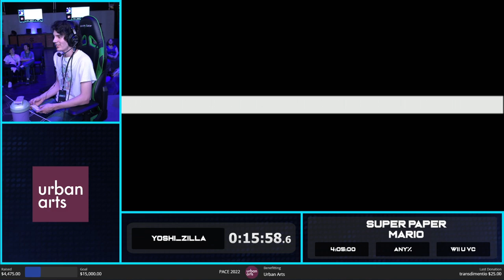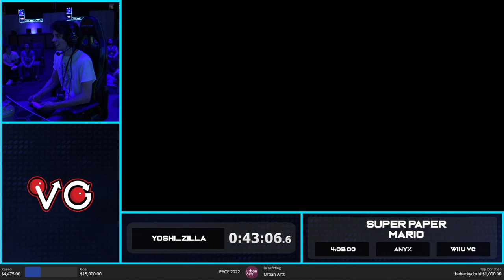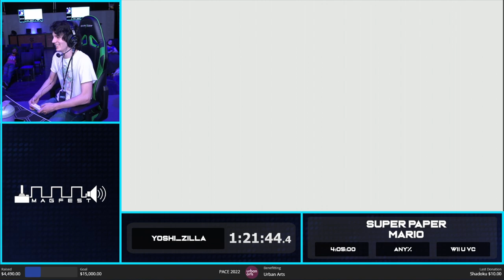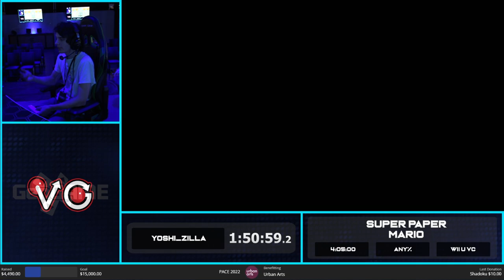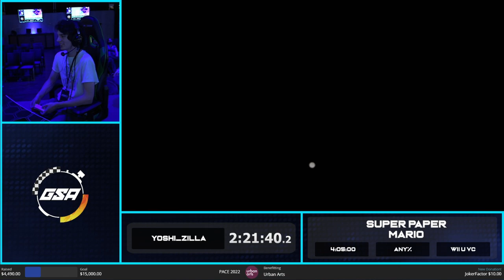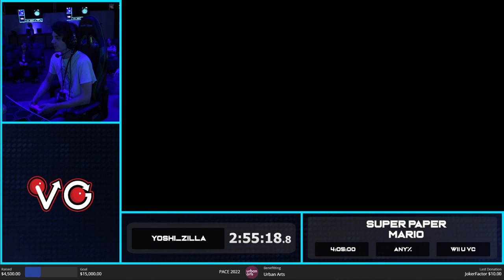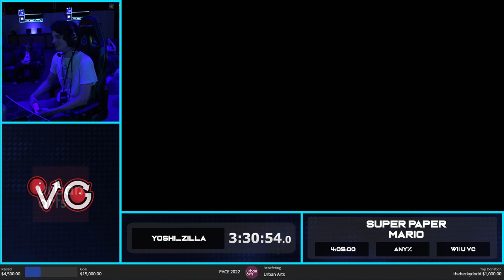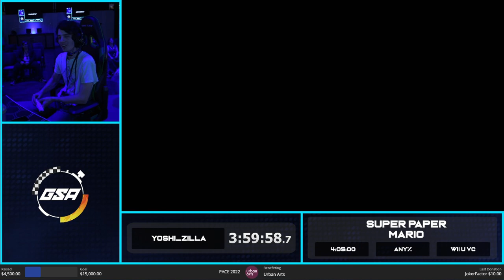PACE 2022 | Super Paper Mario Any% Speedrun by Yoshi_Zilla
PACE 2022 Live at Xanadu Games